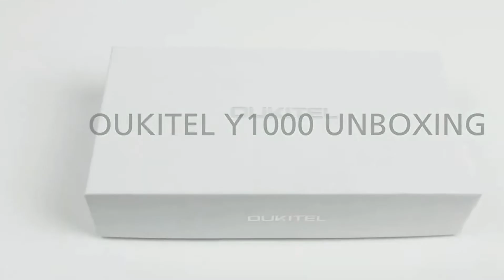OUKITEL Y1000 Unboxing And Review Price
OUKITEL Y1000 Price - Buy online  -  Compare Prices :

 OUKITEL Y1000 Android 9.0 Mobile Phone 6.08" 19.5:9 MT6580P 2G RAM 32G ROM 3600mAh Fingerprint Smartphone

OUKITEL Y1000 3G Smartphone 6.088 inch Android 9.0 MT6580P Quad Core 2GB RAM 32GB ROM 2 Rear Camera 3600mAh Battery - Black

 Oukitel Y1000 Global Version 6.088 inch HD+ IP68 Waterproof Android 9.0 3600mAh 2GB RAM 32GB ROM MT6580P Quad Core 1.3GHz 3G Smartphone - Black

  Oukitel Y1000 Specs :
 Additional Features: 3G,Face recognition,GPS
Google Play Store: Yes
I/O Interface: 2 x Nano SIM Slot,3.5mm Audio Out Port,Nano SIM/TF Card Slot,Type-C
Waterproof / Water-Resistant: Yes
IP rating: IP68
Sensor: Gravity Sensor,Proximity Sensor
Screen size: 6.088 inch
Screen type: Capacitive
Battery Capacity (mAh): 3600mAh
Battery Type: Non-removable